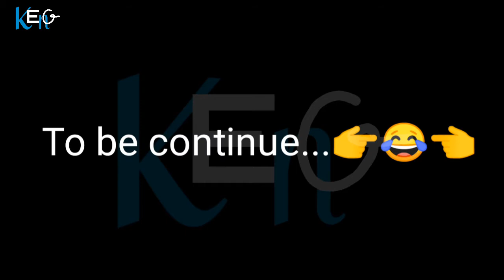Sounds check,Jenkeng ping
👉🏻ក្នុងនាមខ្ញុំជាម្ចាស់ឆានែលនេះឈ្មោះ[Jenkeng Ping]សូមអរគុណបងប្អូនដែលចូលទស្សនាវីដេអូរបស់ខ្ញុំ 🙏♥️
👉🏻ហើយសូមជួយជាវម្នាក់មួយផងបាទដើម្បីទទួលបានវីដេអូថ្មីថ្មី🙏♥️